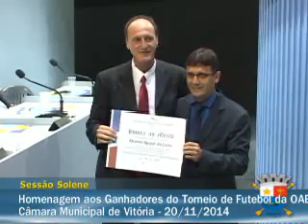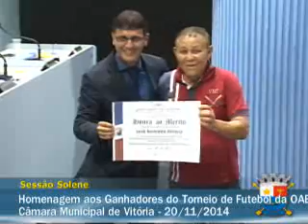20.11.2014 - Sessão Solene (Homenagem aos Campeões do Campeonato Brasileiro de Futebol da OAB)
Sessão Solene em Homenagem aos Campeões do Campeonato Brasileiro de Futebol da OAB